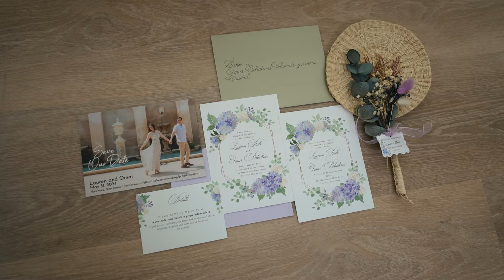Lauren + Omar's Wedding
Lauren + Omar's Wedding Trailer Video